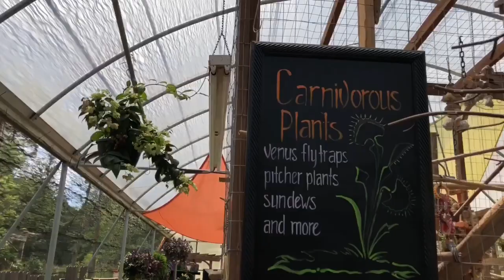Our Sunday’s visiting Pender Pines Nurserry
Lately this has been our normal Sunday’s. The kids really enjoy it and we hope that everyone else does also.